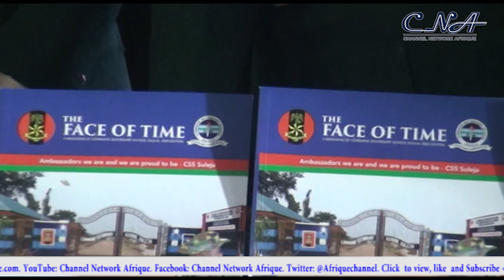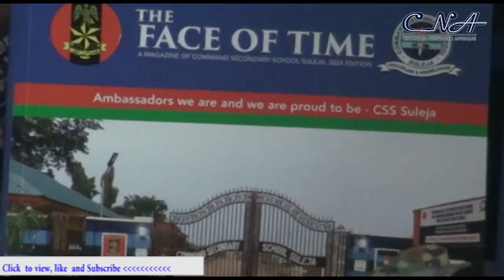Be of Good Character,Shun Negative Vices, Command Graduands Warned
The Commander, Nigerian Army Education Corps,  Major General Bello Tsoho has warned the graduating class of Command Secondary School, Suleja to steer clear of dangerous practices such as cultism and avoid actions that could damage their reputation,  school, or their parents.

General Tsoho gave the charge at the 15th speech/prize giving day and public presentation of two books written by students of the School in Suleja, Niger State.

Tsoho who was represented by a former commandant of the school, Major General Shuaibu Ibrahim, advised the new graduates to rather focus on developing essential skills and resilience as they embark on their new futures.

Meanwhile, the guest lecturer and Provost National Defence College, Professor A.O Ahmed, in his presentation highlighted the relevance of education to national development  urging the graduating students to remain focused and committed to ideas that will guide them in future.

Earlier, the Commandant of the school, LT Col. Rufai Aliyu, in his address said the graduation ceremony is among several events by the school to reward hard work and diligence among staff and students.

The high point of the ceremony was the unveiling of the two books written by students of the Command Secondary School, Suleja, Niger State.